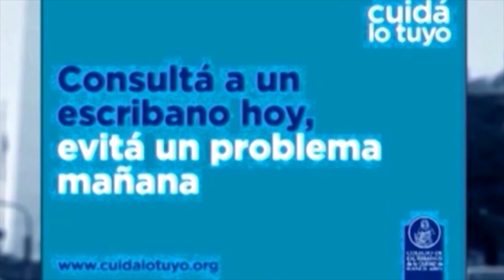ENTRE USTEDES Y NOSOTROS con Dr. Enriquez, Dr Osvaldo Sammartino 3-5-2023